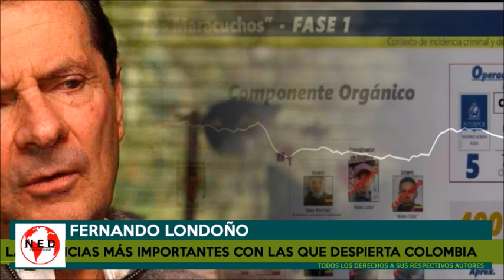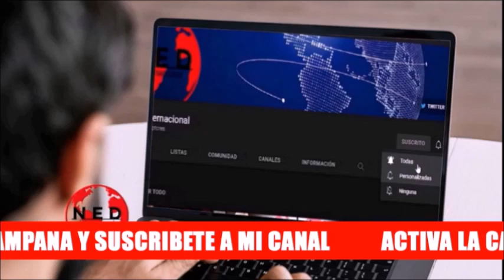⭕ COMENTARIOS Y LAS NOTICIAS MÁS IMPORTANTES CON LAS QUE DESPIERTA COLOMBIA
Las noticias mas importantes con las que empieza el viernes en colombia